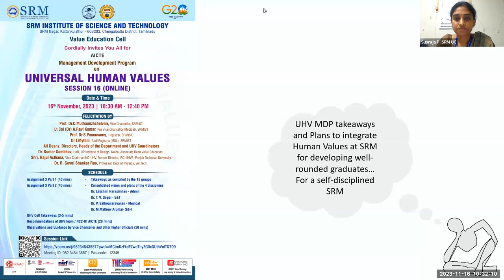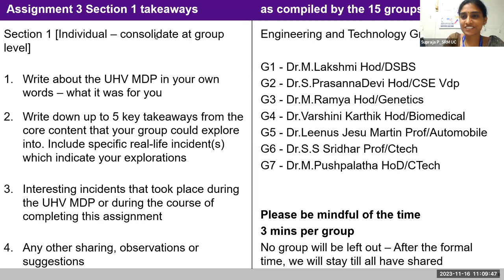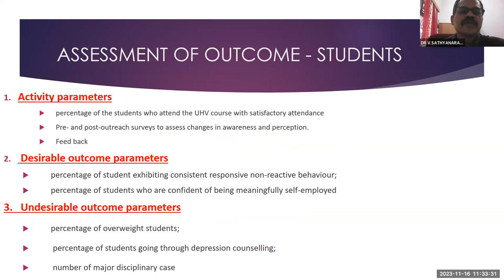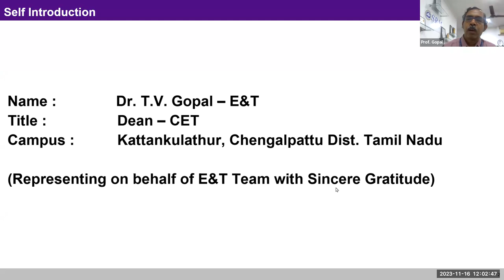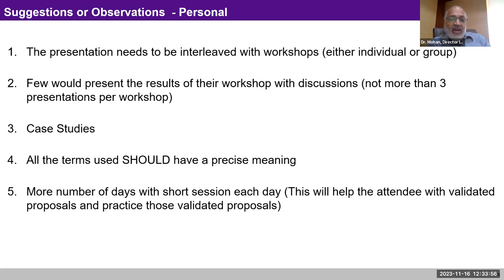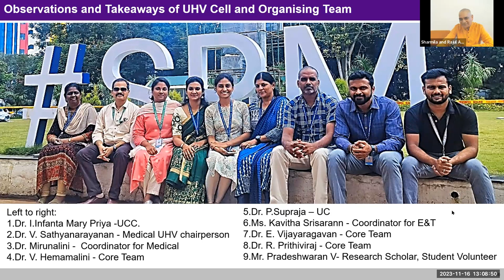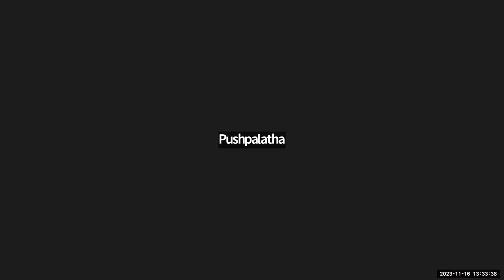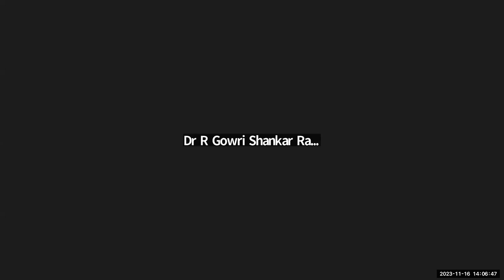Post UHV MDP Online Session - Feedback and Future Plans at SRMIST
MDP 12 Online Session with VC 16NOV23 in the presence of Vice Chancellor